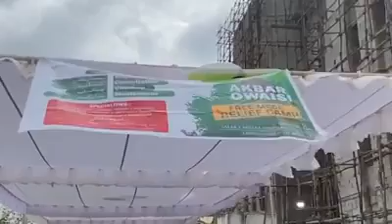AIMIM Floor Leader Janab Akbaruddin Owaisi Sahab Today Inaugurated Flood Relief Free Mega At Barkas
AIMIM Floor Leader Janab Akbaruddin Owaisi Sahab Today Inaugurated Flood Relief Free Mega Medical Health Camp For The Flood Affected People Of Barkas Salala Providing Free Medical Consultations,Checkups, General Medicines, General Surgery, Orthopaedics, ENT, Opthalmology, Obstetrics, Gynecology, Dermatology, Pulmonology, Lab Medicine & Pharmacy.